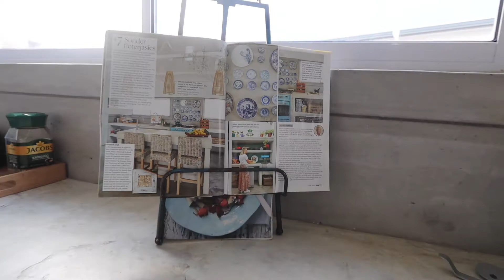Chas Everitt Presents a modern 3 Bedroom House with 2 Loft Apartments in Yzerfontein.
Chas Everitt showcases a beautiful 3 Bedroom house with 2 Loft Apartments in the wonderful coastal town Yzerfontein.